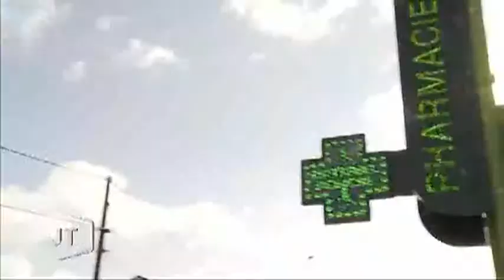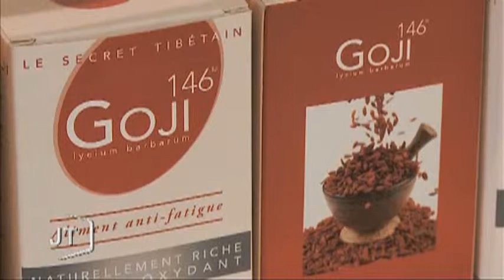Attention à la déprime saisonnière ! (Vendée)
Sites webs/blogs, copiez cette vidéo avec le bouton "Intégrer" !
 Vous n'avez le moral avec le temps gris de ses dernières semaines ? Pas de panique, voici quelques idées pour retrouver la forme.